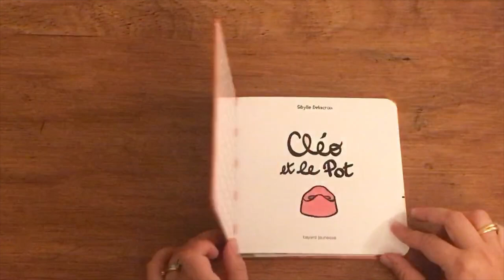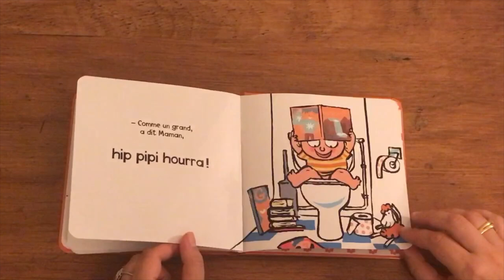Cléo et le pot, de Sibylle Delacroix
Découvrez les histoires du soir préférées de nos enfants.

Un album câlin qui plaira à tous les bébés et à leurs parents.